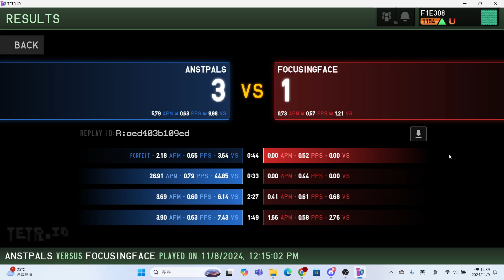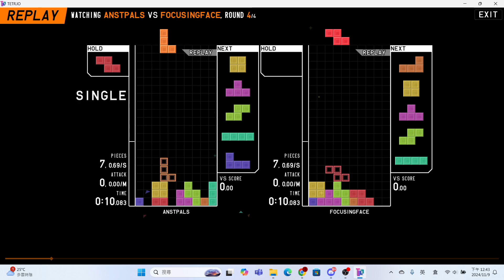D Rank Tetra League (78): First ever under 8TR player (7.61TR)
Literally the game that the player on the right hits 7.91TR, and he is one or 2 games before being re-ranked after added 100RD due to Tetra League infringement.